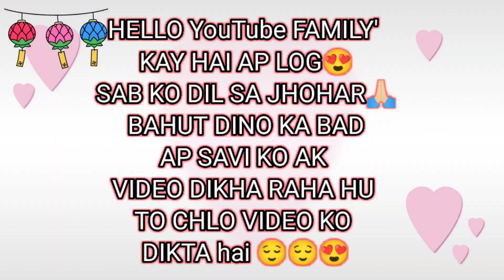culture💃🏻remix dance night program(14)(4)2023//Chota Nagpur song//Prashantvlogs#vlogs#culture #2023